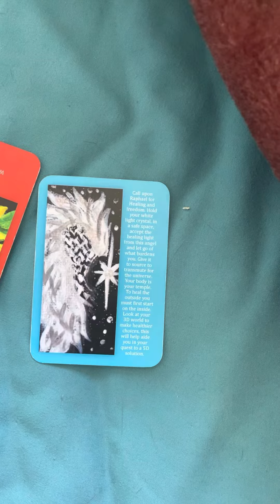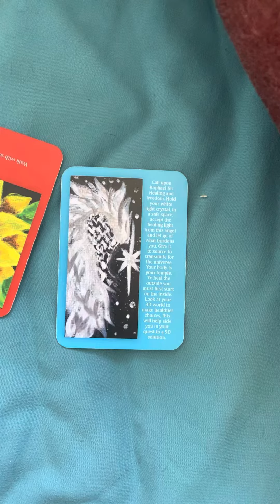Intuitive reading from spirit!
I found these cards had fallen to the floor as I packed for a weekend away! The energy was potent with a full moon in Aquarius so I’m sending my love as you take what resonates and discard the rest!!